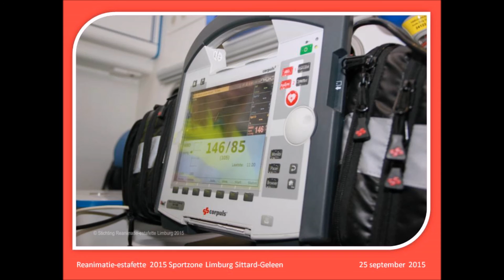Deel 2 Foto-impressie Rea-est Sittard-Geleen 25 september 2015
Deel 2 Foto-impressie van de Reanimatie-estafette Limburg in de Sportzone Limburg te Sittard-Geleen op 25 september 2015.